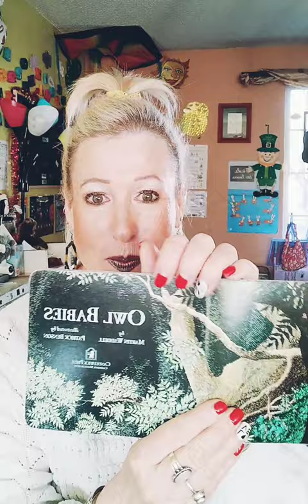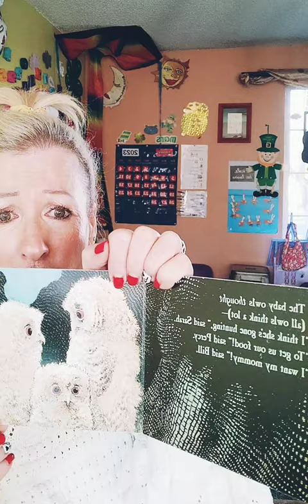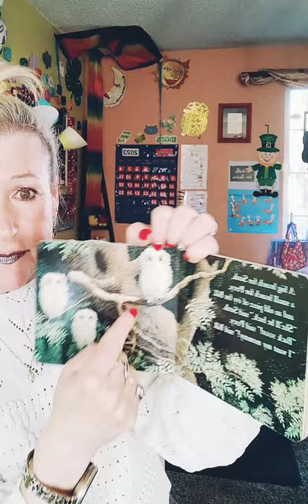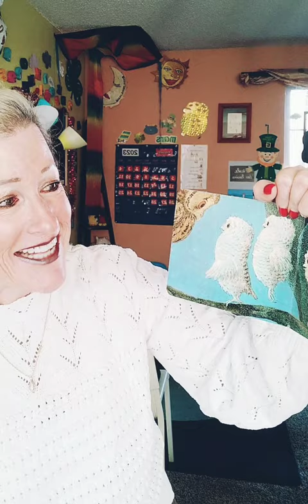Owl Babies by Martin Waddell, illustrated by Patrick Benson